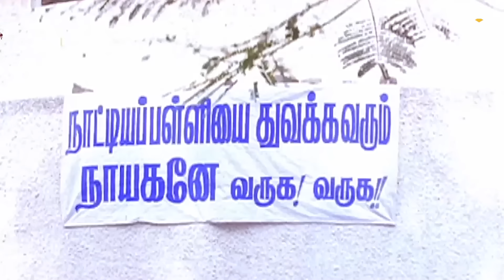விசித்ராவின் சூப்பர் சூடான காட்சிகள்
Movie - Asuran